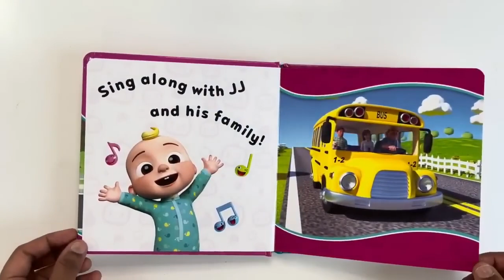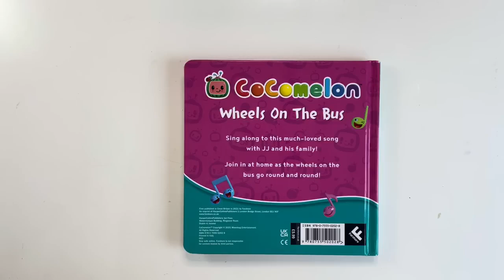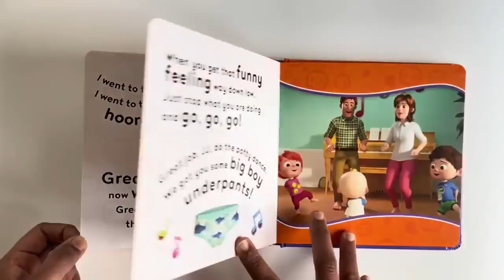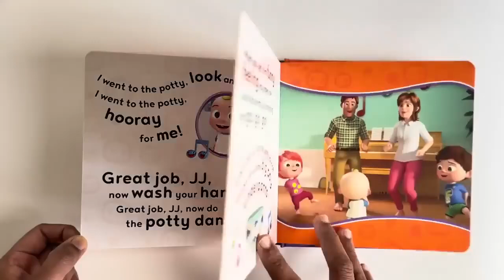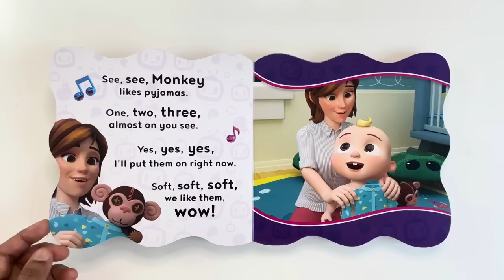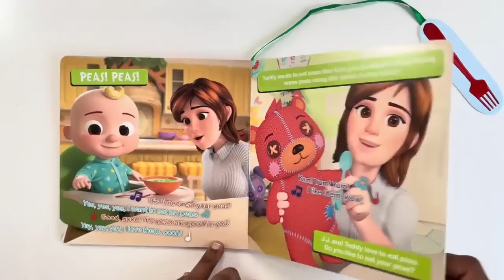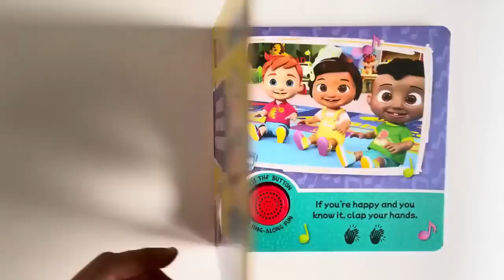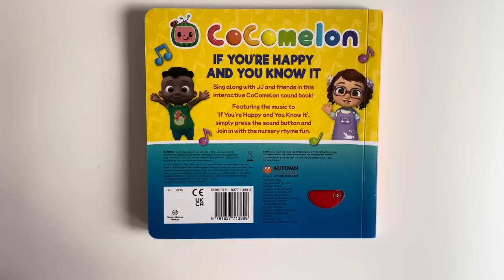Beach Song CoComelon Nursery Rhymes & Kids Songs